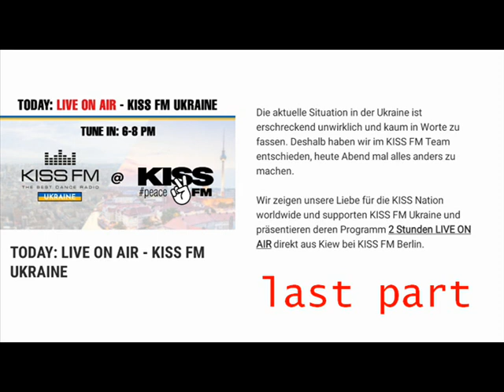KISS FM UA on KISS FM Berlin - part 9